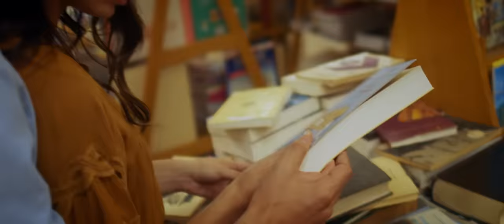...για πάντα - Official Trailer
1η Ιανουαρίου 2020 στους κινηματογράφους από την VILLAGE

O Πέτρος είναι ένας 35αρης επιτυχημένος σεφ και συλλέκτης βινυλίων που ψάχνει τον εαυτό του σε εφήμερες σχέσεις και νυχτερινές εξορμήσεις.
Η Ζωή είναι μία ρομαντική κοπέλα που σχεδιάζει και ράβει παιδικά κοστούμια και ενδιαφέρεται για μια σταθερή σχέση.

Οι δύο κόσμοι τους θα τεθούν υπό αμφισβήτηση όταν θα συναντηθούν τυχαία σε ένα βιβλιοπωλείο στο κέντρο της Αθήνας. Ωστόσο ένας δυνατός έρωτας θα γεννηθεί και θα επηρεάσει τη ζωή τους. Για πάντα!

Σκηνοθεσία: Γιάννης Παπαδάκος
Σενάριο: Cagan Irmak
Διασκευή σεναρίου: Γιάννης Τσιμιτσέλης
ΠΡΩΤΑΓΩΝΙΣΤΟΥΝ: Γιάννης Τσιμιτσέλης, Κατερίνα Γερονικολού, Όλγα Δαμάνη, Χάρης Μαυρουδής, Ευγενία Σαμαρά
ΣΥΜΜΕΤΕΧΟΥΝ: Στέργιος Αντούλας, Αντιγόνη Νάκα, Σπύρος Κυριάκος, Πένυ Αγοραστού.
ΦΙΛΙΚΗ ΣΥΜΜΕΤΟΧΗ: Βασιλική Ανδρίτσου, Αλέξανδρος Αντωνόπουλος, Γιώργος Αρμένης, Υρώ Λούπη, Ευαγγελία Μουμούρη, Σάκης Νταντούλας, Θανάσης Παπαθανασίου, Μιχάλης Ρέππας.